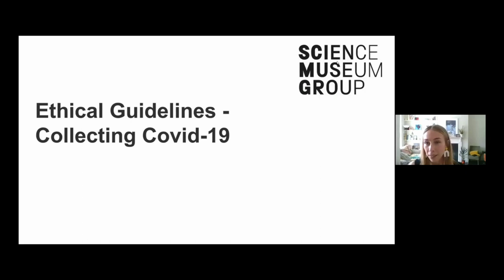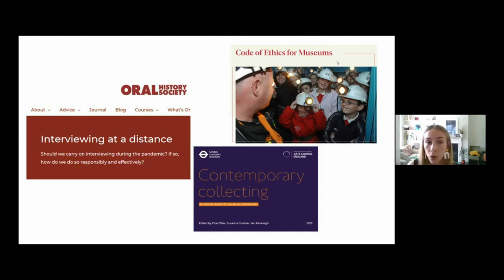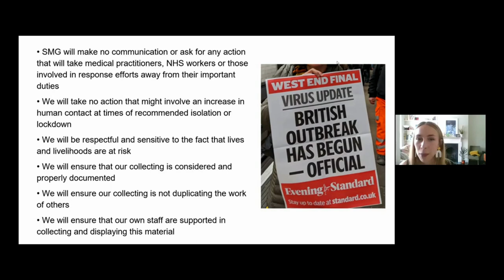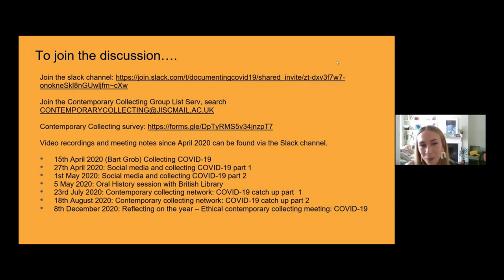Ethical Guidelines - Collecting Covid 19 SCIENCE MUSEUM GROUP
interviewing at a distance

Should we carry on interviewing during the pandemic? if so, how do we do so responsibly and effectively?

SMG will make no communication or ask for any action that will take medical practitoners, NHS workers or those involved in response efforts away from their important duties.

We will take no action that might involve an increase in human contact at times of recommended isolation or lockdown.

We will be respectful and sesitive to the fact that lives and livelihoods are at risk.

We will ensure that our collecting is considered and properly documented.

We will ensure our collecting is not duplicating the work of others.

We will ensure that our own staff are supported in collecting and displaying this material.